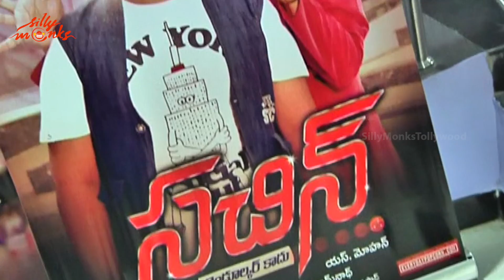Chiranjeevi at Sachin Tendulkar Kadu Premiere Show | Silly Monks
Watch Chiranjeevi at Sachin Tendulkar Kadu Premiere Show. Actress of South India Suhasini Manirathnam has portrayed an emotional character taking care of his autism affected younger brother Sachin (Master Snehith).It is a role of a struggling sister. With Master Snehith actress Suhasini has lively and emotional moments. Venkatesh Prasad ace Indian cricketer, is her counterpart in the movie titled as Sachin Tendulkar. Mega star Chiranjeevi who came for the premiere show of the movie has expressed about his thoughts . Watch out ...